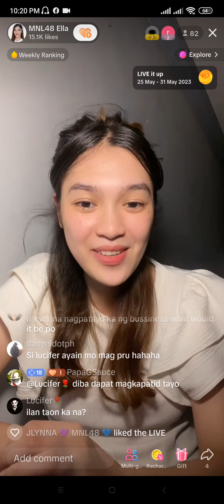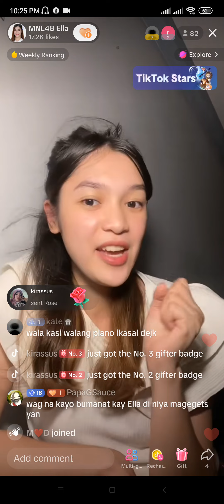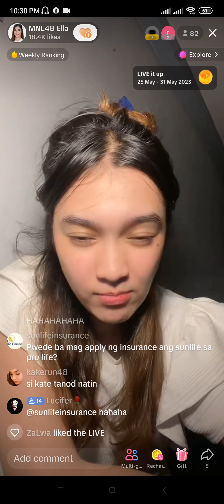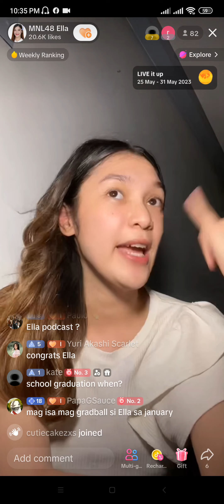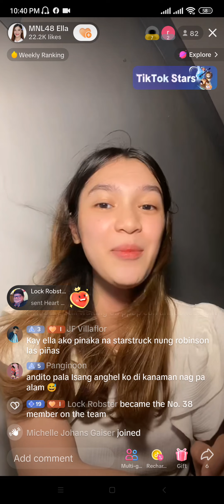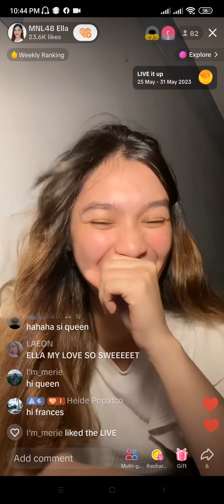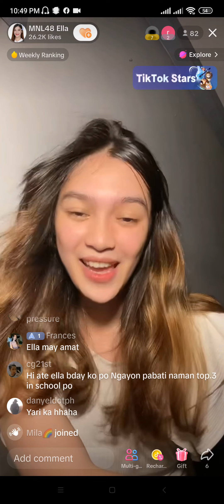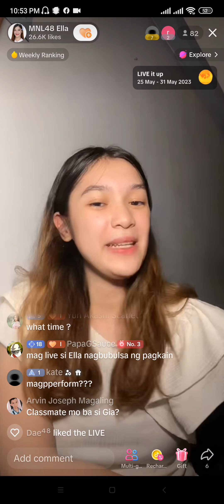MNL48 Ella TikTok Live [ May 29, 2023 ]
Sheki's Debut Song TELL ME Out Now

Follow MNL48 Ella 🐘